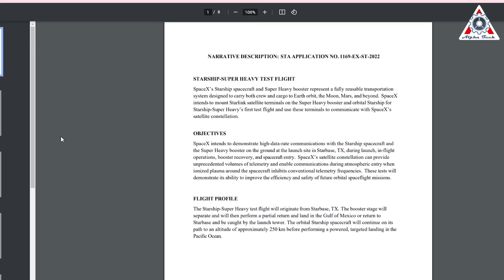Why SpaceX Is Dropping Starship S24 Into the Water instead of Mechazilla Catching?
If you have been frustrated by the progress of SpaceX's Starship, we get it. The spaceship has been delayed from its first orbital for more than a year! However, as SpaceX is rushing to make the final crucial tests, the first Starship orbital flight is now actually closer than ever.
You've probably heard about Elon Musk wanting recklessly to attempt the booster catch during the first orbital launch.
Wow, this is really too risky a bet!
But what about its partner's fate?

Welcome back to the Alpha tech. We’d like to take the time to thank you for your continued support of our channel.
Now, let's take a seat and we will expose all about “why does Elon Musk still keep the decision to land Starship S24 into the water?”

A recently updated document submitted by SpaceX to the US Federal Communications Commission (FCC) has revealed details about the company’s plan for the first Starship booster ‘catch’ attempt.
But there is no change with Starship, although Elon Musk also intends to catch Starship in the future.
The Starship-Super Heavy test flight will originate from Starbase, TX. Just under two minutes after liftoff, at 171 seconds, the Super Heavy booster will separate from the ship.
The booster stage will then perform a partial return and land in the Gulf of Mexico or return to Starbase and be caught by the launch tower.

Meanwhile, the Starship orbital stage will ignite its Raptor engines at T plus 3 minutes and 56 seconds for the first time and continue into orbit, heading east over the Gulf of Mexico and following a track passing between South Florida and Cuba to never be above populated land while still ascending towards orbit. Cutoff of the Raptor engines is expected about 8 minutes and 41 seconds into the mission. Once orbital velocity is reached at roughly 28000 kilometers per hour and a soft controlled ocean landing 62 miles (100 kilometers) from the northernmost island of Hawaii, Kauai.

Musk pointed out on Twitter that this will be three-quarters of the way around Earth — much farther than the 6.2-mile (10-kilometer) up and down suborbital hops observers of the program have grown accustomed to — and that deorbit over the Pacific Ocean is a necessary precaution to minimize the risks of breakup on reentry for this first attempt.
The flight will end around 90 minutes after liftoff, at 5,420 seconds.